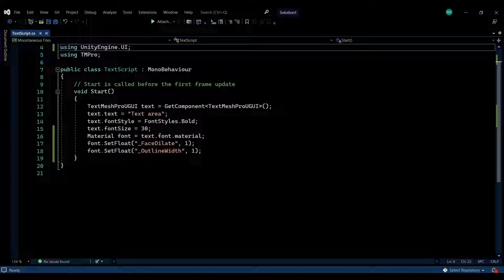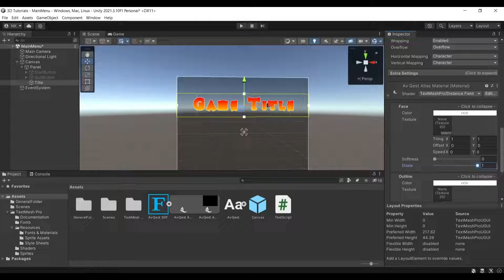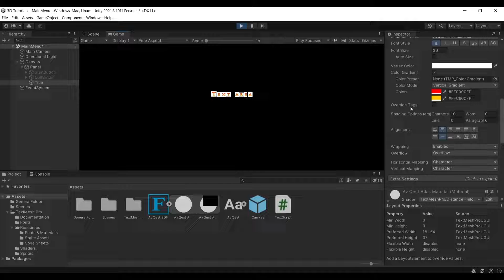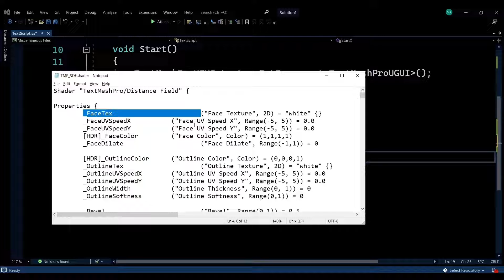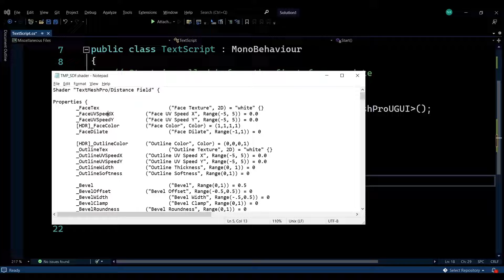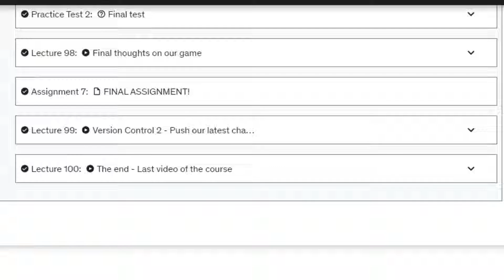Unity Tutorial - How to use the TextMeshPro component in a script [2022 Updated]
A tutorial on how to change ALL properties of the text mesh pro component in your script

If you want to extend your game development knowledge and level up from an amateur to a professional game developer, check out the ultimate game development course that takes you from zero and makes you a hero of game development.

With over 20 hours spread across 100 lectures, you will learn how to develop your own top-quality games using Unity and how to code using the C# (c-sharp) programming language.